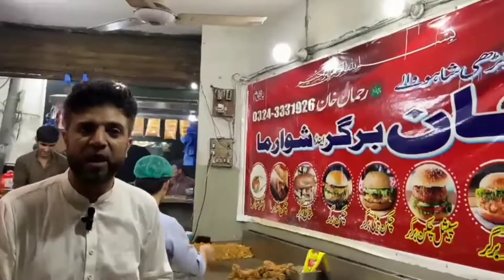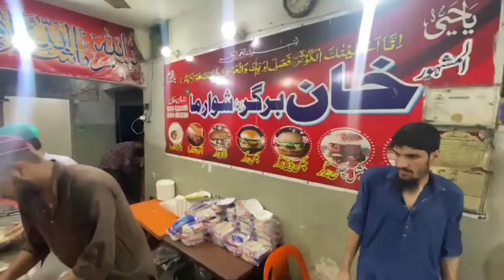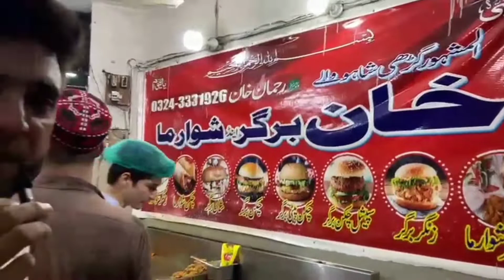Khan G Burger And Shawarma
Tasty And Delicious Burger And Shawarma Must Be Try Khan G Burger And Shawarma The Shop On Garhi Shaho Road Opposite Sardar High School